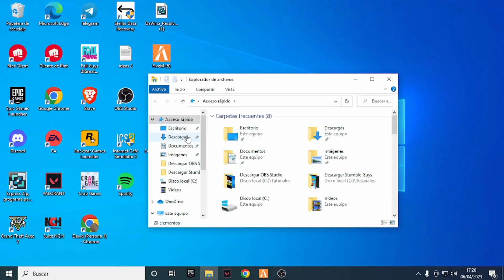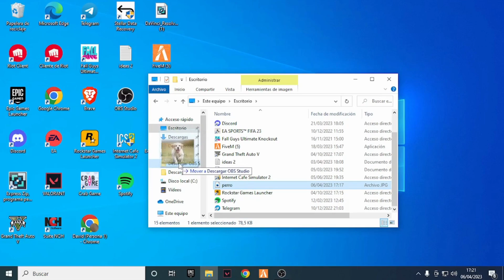Como MOVER un Archivo o Foto al Escritorio o Carpeta en PC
Mover archivos y fotos es una tarea común en el mundo digital, y en ocasiones es necesario hacerlo para mantener nuestros documentos y fotos organizados. Una de las formas más sencillas de hacerlo es moviendo los archivos al escritorio o a una carpeta específica.

Si deseas mover un archivo al escritorio en Windows, simplemente haz clic derecho en el archivo y selecciona la opción "Enviar a" y luego "Escritorio (crear acceso directo)". Esto creará un acceso directo al archivo en tu escritorio para que puedas acceder a él fácilmente.

Si deseas mover una foto al escritorio, simplemente haz clic derecho en la imagen y selecciona la opción "Guardar como". A continuación, elige el escritorio como destino y haz clic en "Guardar". De esta manera, la foto se guardará en el escritorio y podrás acceder a ella rápidamente.

Si prefieres mover el archivo o foto a una carpeta específica, simplemente haz clic derecho en el archivo o foto y selecciona la opción "Cortar". Luego, ve a la carpeta donde deseas mover el archivo o foto y haz clic derecho en cualquier lugar dentro de la carpeta y selecciona la opción "Pegar". De esta forma, el archivo o foto se moverá a la carpeta seleccionada.

En resumen, mover archivos y fotos es una tarea sencilla y fácil de hacer en Windows. Con estos pasos, podrás organizar tus documentos y fotos de manera eficiente para acceder a ellos rápidamente.